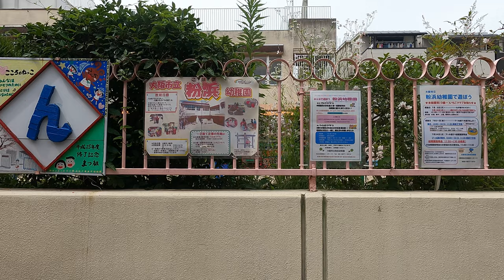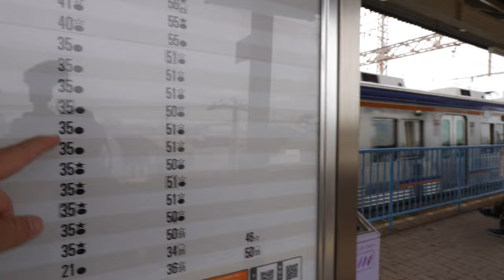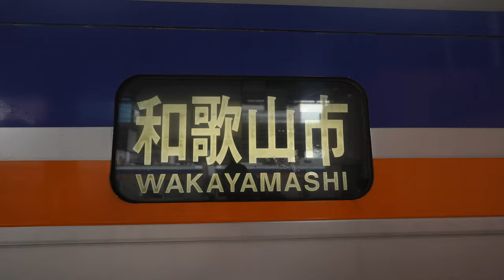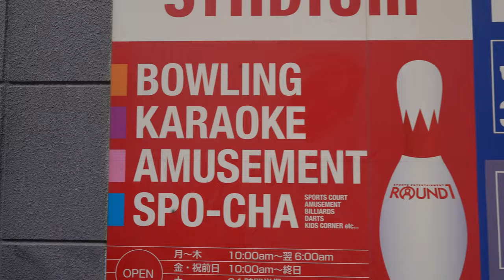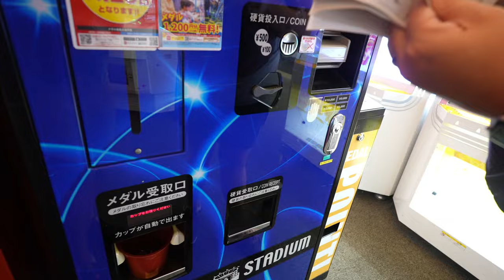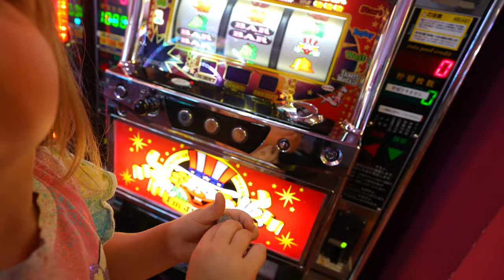Happy Birthday Harper!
Vlog 152 | Full-Time Traveling Family

00:00 Introduction

Want to learn Japanese with me?  Sign up on Marumori, and we can learn together. Add me as a friend (atclarkson) after you sign up with our